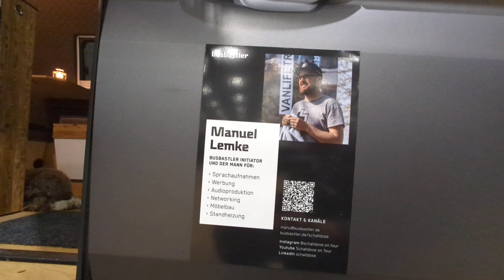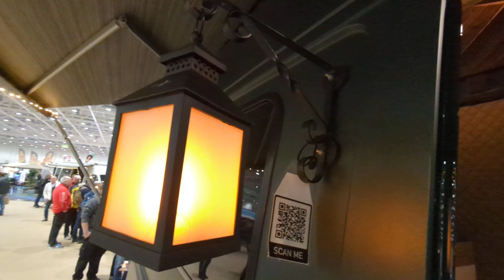abf 23 Hannover | DIY Camper Schalldose on Tour in der Vanlife Area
Herrlich unperfekt.